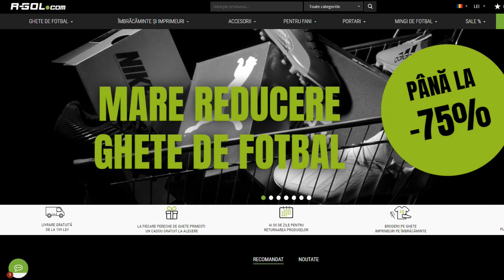ACEST CARD ESTE INCREDIBIL !!! SPECTACOL IN FIFA 20 DRAFT SPRE GLORIE #8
Ma puteti gasii si pe